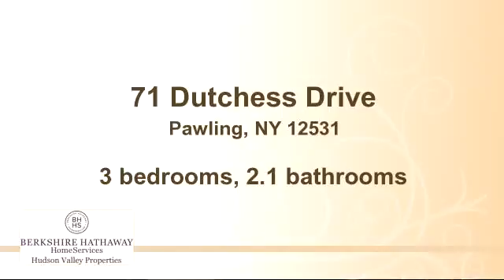Home for sale - 71 Dutchess Drive, Pawling, NY 12531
Outstanding value, breathtaking views and beautiful sunsets from this awesome oasis on private, serene and motorboat free Lake Dutchess.  With over 200 feet of direct lake frontage this lovely classic ranch style home sits on 1.01 acres which include a fully fenced in tennis court and 2 car detached garage.  The home’s open floorplan allows plenty of room for entertaining and relaxing while viewing this pristine lake.  You’ll enjoy lake views from almost every room, lovely hardwood floors, large sunny windows and sliding glass doors that lead to a spacious and scenic balcony.  The lower level of this home is enhanced with high ceilings, easy walk-out to patio and lakefront, a huge family room with fireplace, as well as an office, den, laundry room and full bath.  There is plenty of room for family and friends to gather and stay as they enjoy swimming, kayaking, sailing, skating, fishing and more.  Very peaceful and scenic setting yet close to I-84, trains and shopping.  Just over an hour to NYC.

Bedrooms: 3
Bathrooms: 2.1 bathrooms
Square Feet: 2248
Price: $425,000

09/04/2015 06:11:05 am

Last modified: